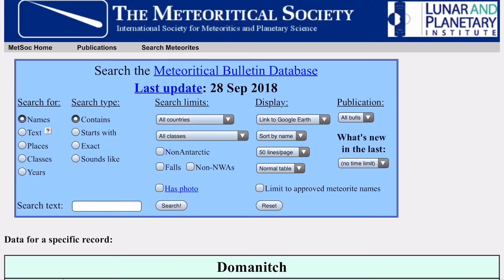Grup Ozon Meteorit Avı Doğa Yürüyüşü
Bursa Göynükbelen’e düşen meteorit’in peşindeyiz. 2006 yılında tespit edilen 1907 yılına tarihlenen göktaşına rotamızı çizdik, sırt çantalarımızı alıp yola çıktık. Müthiş bir yolculuk bizi bekliyordu.